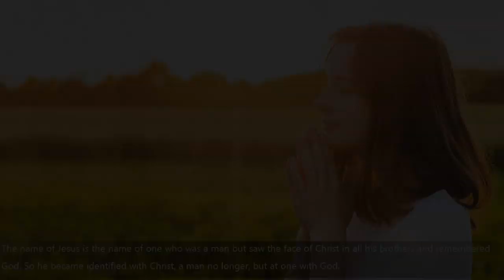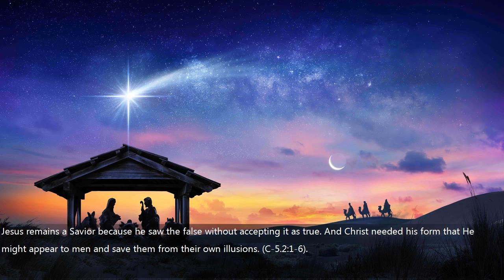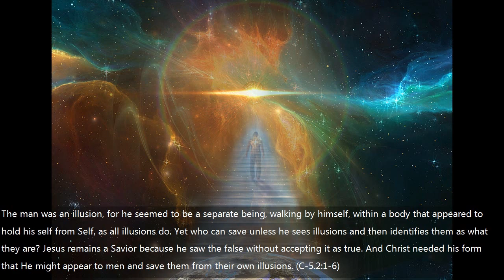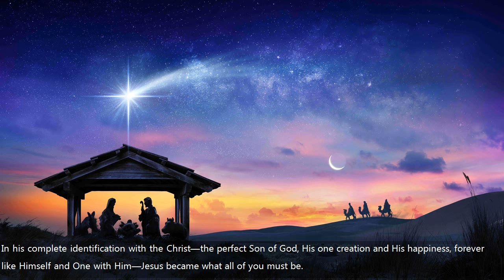Who Is Jesus - Who Is Jesus - Very Powerful Video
Practice and live the mystical teachings of Jesus assisted by online courses, online retreats, and an online Tribe of Christ community Who is Jesus? Feel the Peace that He came to demonstrate as a possibility for all. He lives in you as he lives in me regardless of religion or belief. He is a warm presence that lifts your soul to the Truth of who you are.

who is jesus - who is jesus christ? At the heart of Christianity is a central question, "Just who is Jesus Christ

 Who is Jesus Movie · Pieces of the Church Puzzle · Church Booklet · Map of Temples
Who is Jesus of Suburbia and who is Saint jimmy
jesus culture · Who is Jesus Culture Who Is Jesus song by SD TOSH now on JioSaavn
Who is Jesus Malverde and Can He Really Make Drugs Get Who Is Jesus Video Study, by Louie Giglio, DVD online or find other DVD-Video products from Mardel

Who is Jesus of Nazareth to you
From coloring who is jesus lds childrens book and activity books to picture books and scripture classics, there is sure to be something to engage your child We asked you on a survey to answer the question: Who is Jesus to you who is this man called jesus? the birth narratives in both matthew and luke help answer the question  “who is jesus and where did he come from?
who was jesus?

 stanley teaches from the gospel of john  illuminating exactly who jesus is-god himself. we asked kids to tell us who jesus is in their own words... belief blog: sorry, jesus isn't white.
 john macarthur will demonstrate that jesus is the promised messiah  the incarnate son of god  fully god and fully man... jesus is also “the son.
 discover how jesus is the perfect image of god the father. who do you say jesus is?
 sometimes we fail  but that is why jesus is still relevant today  to help us be better...
who is jesus - very powerful video.
 Question: "Who is Jesus Christ
we went washington square park in new york city to ask people  "who is jesus?  know fresher than hov riddle me that who makes paint who is jesus of suburbia whitsend

Get lyrics of Ask me who is jesus song in words by tope alabi song you love  Who Is Jesus Malverde, and Can He Really
who is jesus  really?

 but despite knowing all this  people still wonder who was jesus and why is he still relevant today.
title: who is jesus - very powerful video.
Get lyrics of Download ask me who is jesus song you love is jesus christ god?

We went washington square park in new york city to ask people  "who is jesus? 💝